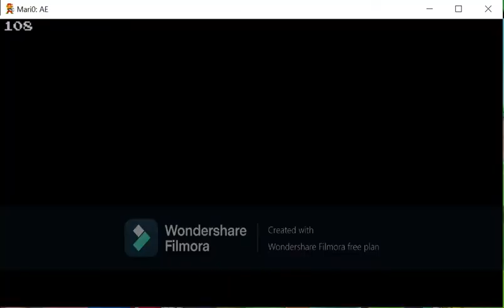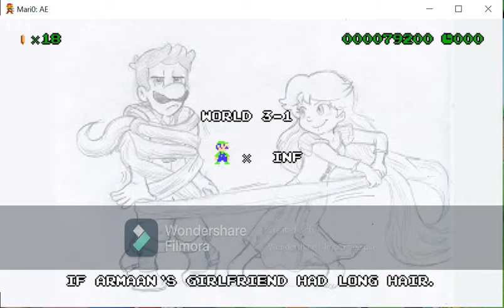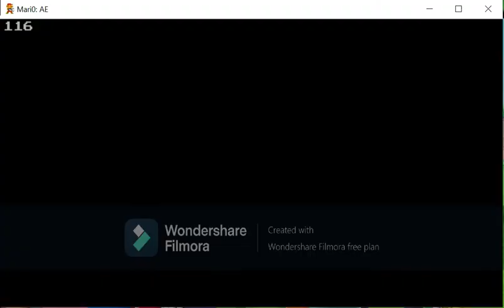Super Armaan Bros w/ New Character - Mari0 AE + Download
Recently, I've been working on allowing the ability to change the color of the character hat, hair and skin. It worked! The music will be found in 360MK's music pack video of MK8. Consider liking the video if you want the character. And there is a link? Yes! Aid0n (a YouTuber) is not sharing his character with ANYONE. But I am, and there are 4! They are named "Armaan", "Armaan SMB3", "Armaan SMB2" and "Armaan SMB1"! Want me to make more characters? Ask me in the comments! To use the character, you need the Alesan99's entities mod. Play the game and ensure that it is pinned to the device's taskbar and is in a folder instead of an extract. Open options and press "m" when you see the menu. Add the characters in the characters folder.

For the 2nd link, do not delete others folder if it's not yours. Delete it if it belongs to you and you want to change it. Take care and enjoy the coolness of my character! Check more characters in the first link!